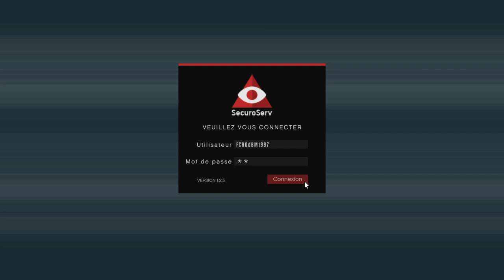Vol De Véhicule Import/Export GTA V Online